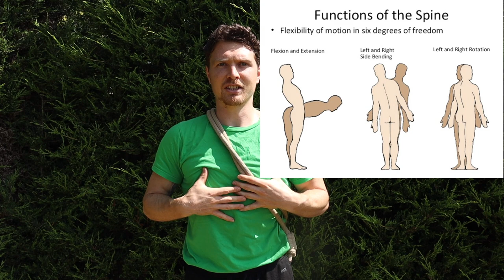5 Benefits of Rope Flow (Body & Mind)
Here are 5 Therapeutic Benefits I have found since getting into Rope Flow.

Book Recommendation: Whole Brain Power by Michael Lavery

Chapters
0:00 Intro
0:33 1a) Achey Joints?
2:22 1b) Stiff Spine
3:24 2) Clearing out the cobwebs
3:46 3) Can it help Digestion?
5:06 4) Benefits for Training
6:18 5) Benefits for Mind
7:16 David Weck on Brain Harmonising
8:27 Bonus! Benefits for the Soul...